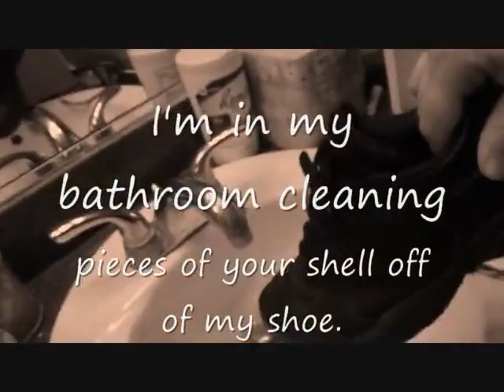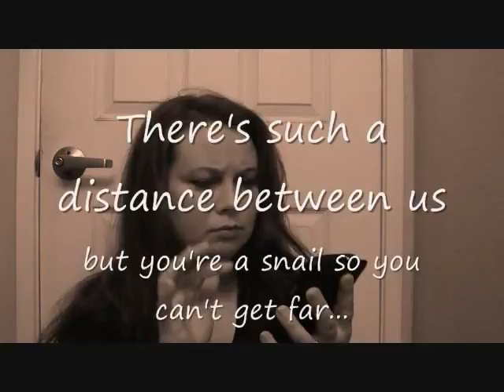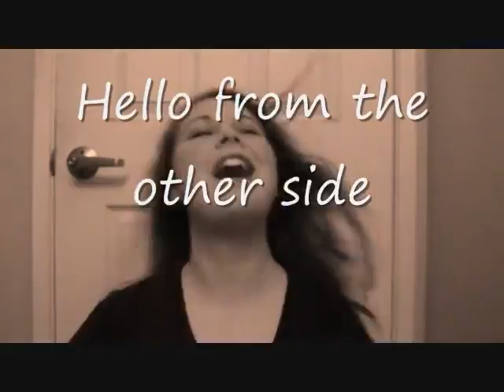'Hello' Snail Version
I just couldn't resist parodying Adele's 'Hello' video. :)
It's a snail parody of course, as most of my videos are. ;)
Please ignore how AWFUL I sound during the chorus. :0
This video in a nutshell: